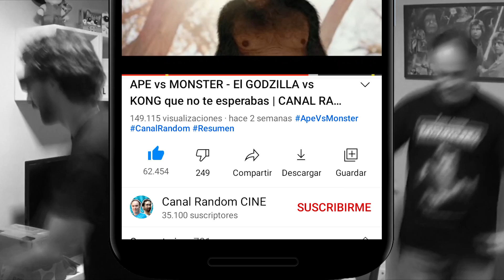PELÍCULAS HORRIBLES: BASKET CASE 2 ¿Dónde te escondes hermano? Parte 2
Hoy hablaremos de la secuela de BASKET CASE ¿Dónde te escondes hermano?, una joya inolvidable de los videoclubs y una de las películas más recordadas de la serie B.

Aquí te la resumo te la cuento o como quieras llamarlo esta maravilla en 11 minutos.

Películas HORRIBLES: BASKET CASE 2 ¿Dónde te escondes hermano? Parte 2 canal random canal random cine peliculas horribles canal random peliculas malas